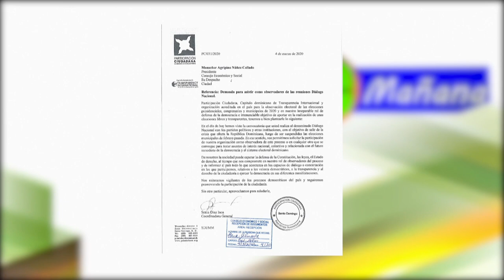Si la ciudadanía no participa en el dialogo, solo es un acuerdo de elites dice Fulvio Ureña